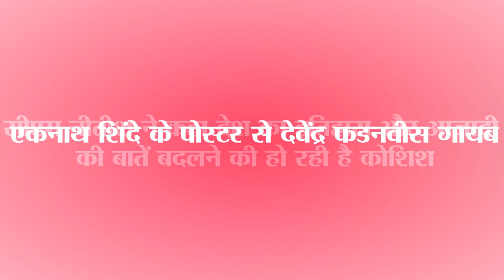Today (7th June 2023) Political news of Bihar and India.